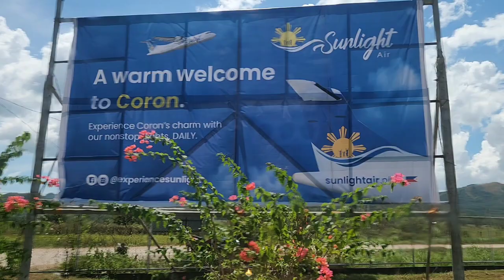My first exciting domestic flight ✈️ in Philippines After more than 30 years stay in New Zealand .